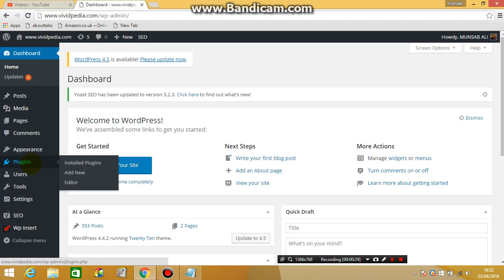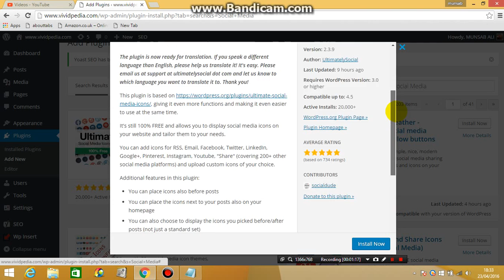High Quality Social Media Plugin for Wordpress